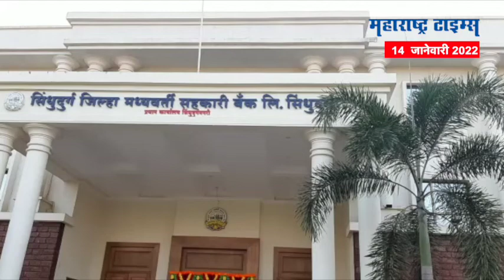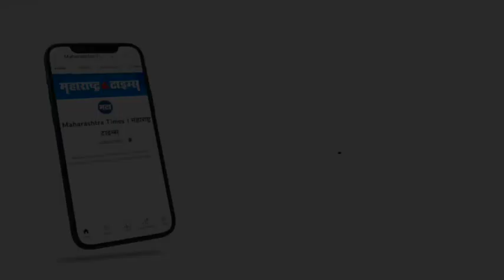Sindhudurg | सिंधुदुर्ग जिल्हा बँकेतून बाळासाहेब ठाकरे, शरद पवार आणि सोनिया गांधींचे फोटो काढले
राजकारणात ठाकरे व राणे हा वाद सर्वांना परिचित आहे. सिंधुदुर्ग जिल्हा बँकेवर महाविकास आघाडी अर्थात शिवसेनेकडून केंद्रीय मंत्री नारायण राणे यांनी एकहाती सत्ता भाजप कडे आणत महाविकास आघाडीला धक्का दिला.
सत्ता आणल्यानंतर अध्यक्ष निवडीत भाजपचे वर्चस्व कायम राखले. मात्र अवघ्या काहीं वेळातच अध्यक्षांच्या केबिनमध्ये ठाकरे राणे वाद दिसून आला.
अध्यक्षांच्या केबिनमध्ये शिवसेनाप्रमुख दिवंगत बाळासाहेब ठाकरे व  मुख्यमंत्री उद्धव ठाकरे यांचा फोटो तत्काळ हटवून त्या जागेवर केंद्रीय मंत्री नारायण राणे यांचा फोटो लावण्यात आला त्याचबरोबर राष्ट्रवादी काँग्रेसचे सर्वेसर्वा शरद पवार व काँग्रेसच्या अध्यक्ष सोनिया गांधी यांचेही फोटो हटविण्यात आले.